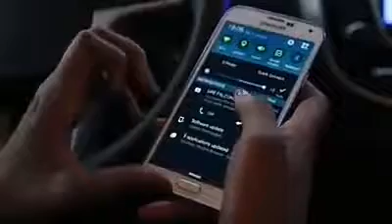Really Unbelievable!! U.A.E Police Rocks!